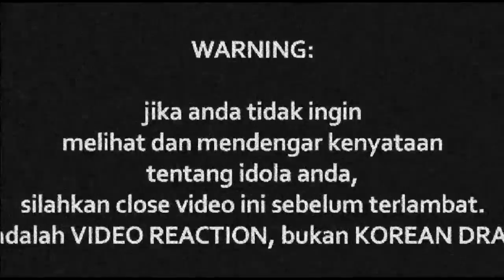RADHI OAG - AKUSTATIK x 60's TV (LIVE)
Watch Previous Seasons of INDOREACT

60stv ((( DONASI BTC : 1BSH1HWSPnjhYTSVsCdPTyMxXHs5MhV2wS )))